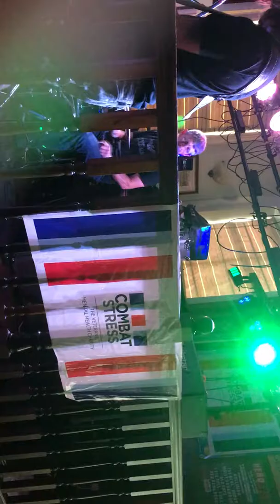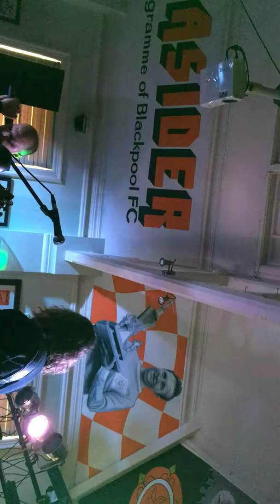Lazy gig filming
Collision @ Old Town Hall, Poulton 02.06.18